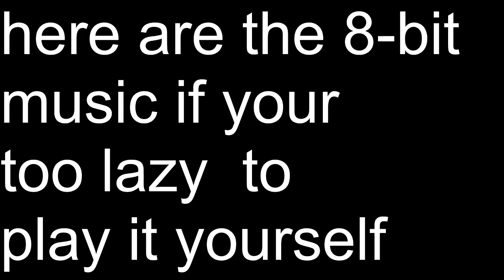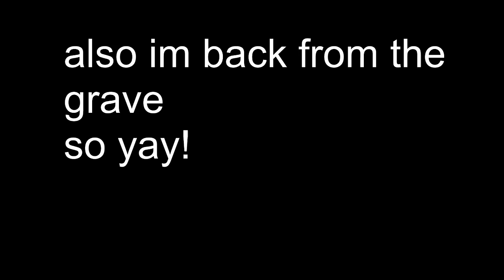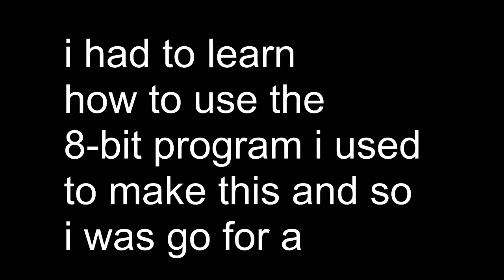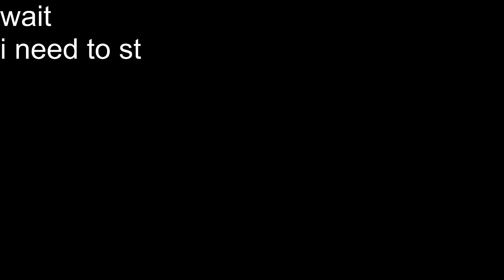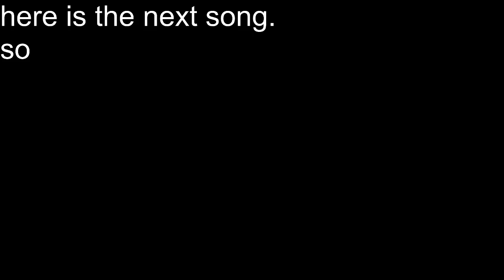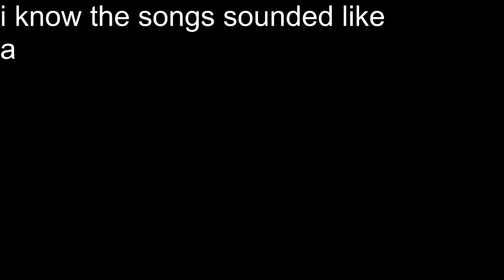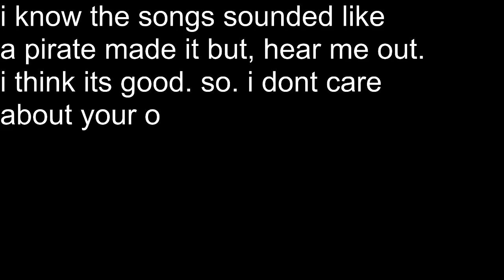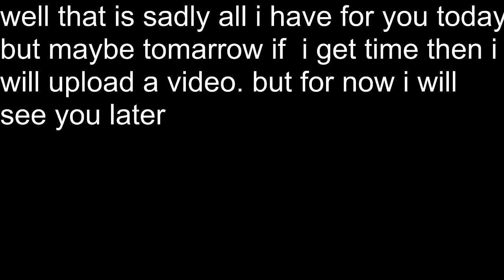this is for the lazy people who dont trust links.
your a nerd but please subsribe im trying to beat pewdiepie in subs, then
red T